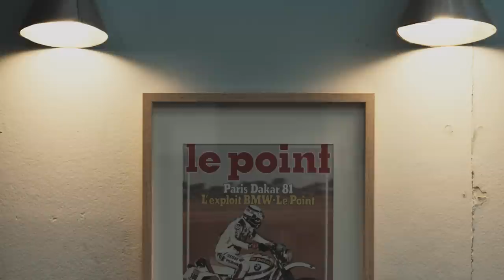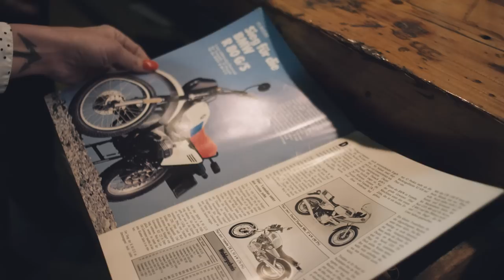THE SPIRIT OF A LEGEND - The new R nineT Urban G/S.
Follow Hubert Auriol and Joy Lewis through Paris and Dakar, exploring the first tracks of the Rallye in the 80’s. Read the full story

OUR MANIFESTO: Wake up to life every morning with your engine running. Because everything you discover along the way will be yours forever. And that’s how you make life a ride.